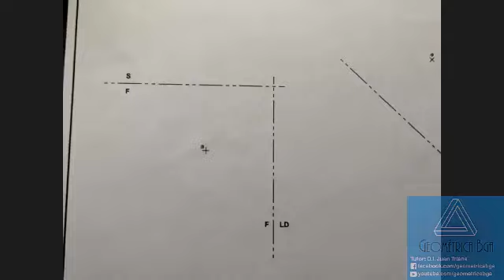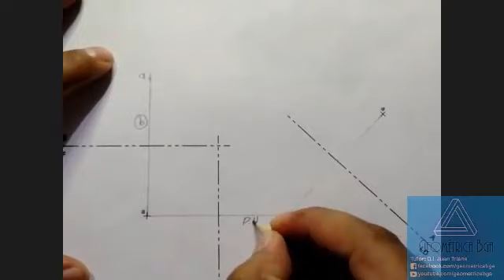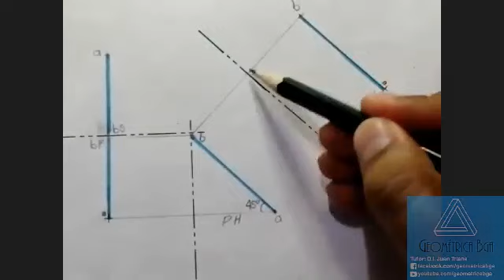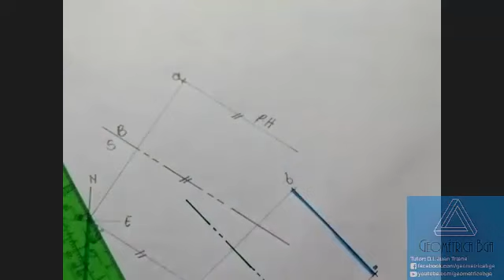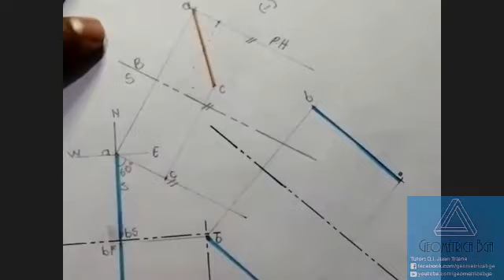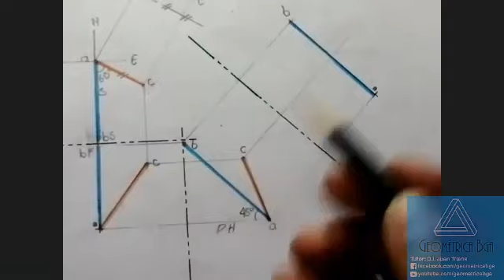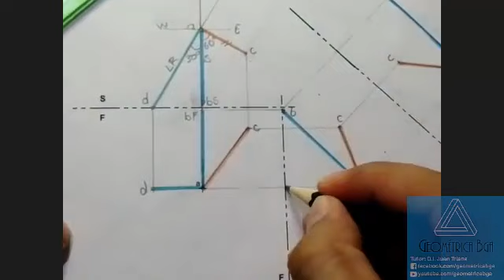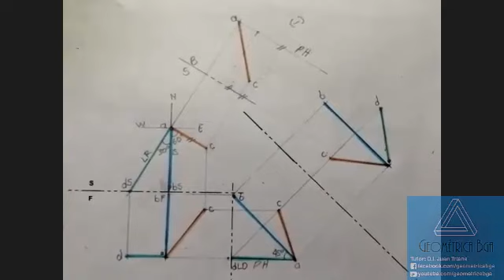# 24 Rumbo, pendiente, longitud real y tipo de línea - Geometria Descriptiva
Rumbo, pendiente, longitud real y clasificacion de una linea!
Primer Corte de Geometría Descriptiva de la UIS.
Universidad Industrial de Santander
👇 Link de descarga del ejercicio en PDF 👇
👇 Link para saber más de los productos del ProfeTriana 👇
Entretenimiento y pedagogía geométrica! 👣
Diseñador Industrial y Profesor. 👨‍🏫📐📏✏️